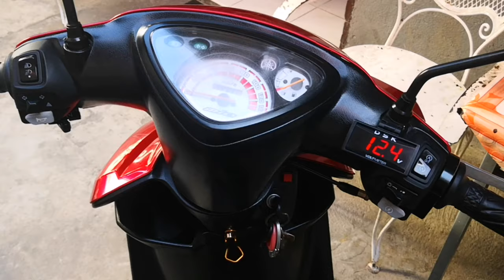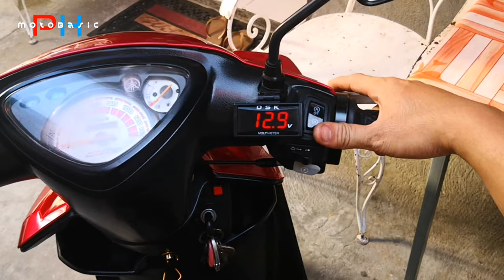PART 1, HORN WITH RELAY (PASSING LIGHT WITH HORN) (YAMAHA MIO SPORTY)